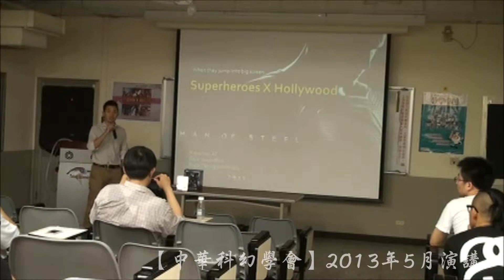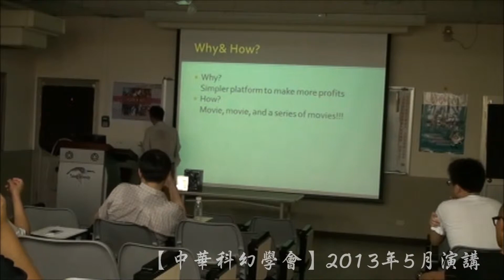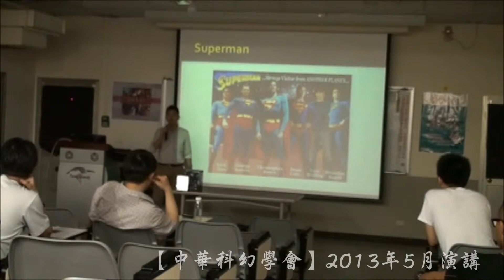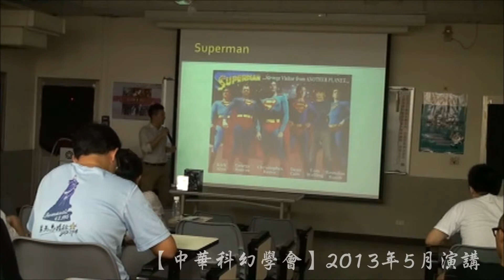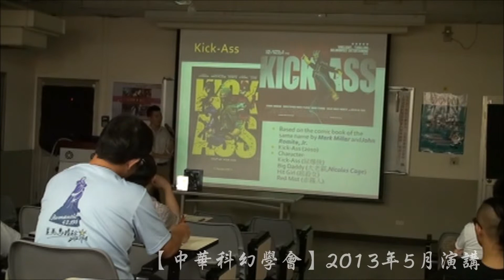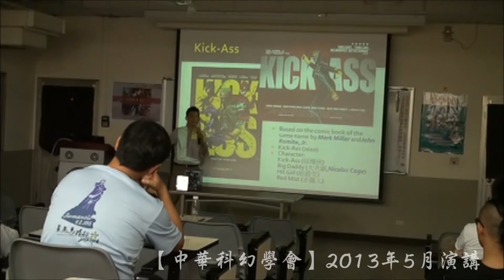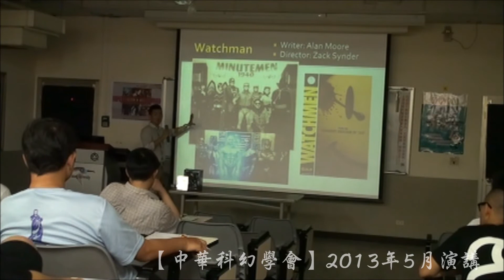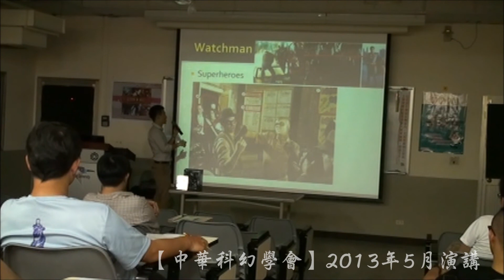【中華科幻學會】演講《Superheros X Hollywood》精華版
◆演講時間：2013/6/1 下午14：00～17：00

◆演講地點：大同大學尚志教育研究館B202教室

◆演講貴賓：Austin Tsai（a.k.a. AT；美漫超級英雄資深研究者）

★ 講者簡介：

Austin Tsai（a.k.a. AT；美漫超級英雄資深研究者）

國立清華大學畢業，主修機械工程
目前任職於某電子公司，仍繼續抱著健康的肝，在名為社會的萬惡叢林裡闖蕩
夢想哪天能改變世界，但目前正努力不被世界改變
有點陽光有點帥──偶爾有點宅

★ 演講導讀：

當美漫超級英雄們，從漫畫書頁躍入好萊塢大螢幕的瞬間，究竟，發生了什麼改變...

重點一：超人戰警總動員──超級英雄改編電影概述
重點二：科幻好萊塢的美國眾神──電影版超級英雄案例深入探討
重點三：誰來守護守護者呢？──好萊塢超級英雄電影的反思與醒悟

（本精華影片僅收錄部分內容，欲獲取更多超級英雄的、科幻的資訊，歡迎參加本學會所舉辦的演講與活動）

【中華科幻學會】歡迎對科幻有興趣的朋友一同參與，每學期共舉辦四次演講。歡迎參考我們的FB社團：